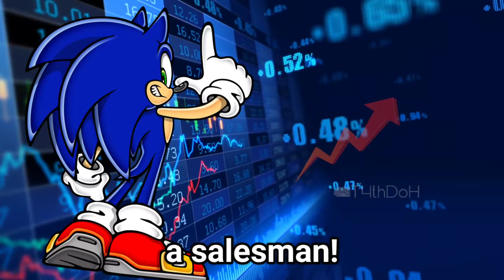Sonic Gets Offered A Lemon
Sonic goes to a strange place in town for some sort of offer. This offer turns out to be a lemon. Strange, will he eat the lemon, or will he decline the offer?

Sonic Gaming (Sonic's channel): @sonicgaming1176